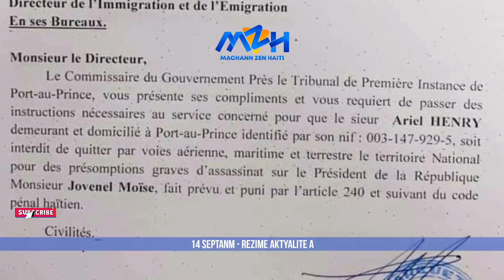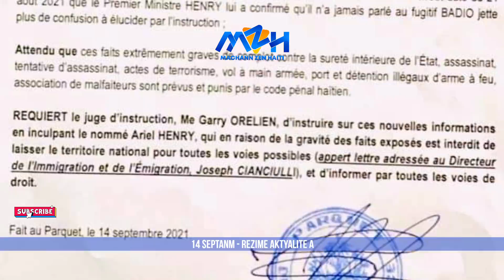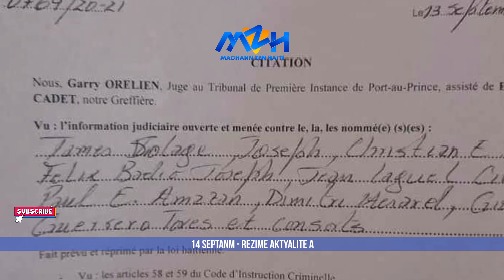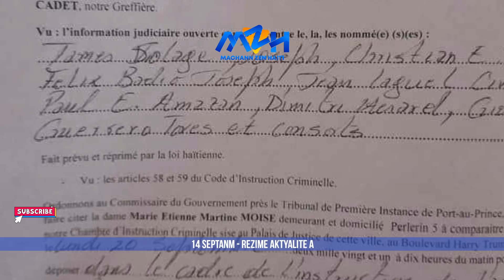G9 TRANBLE PALMAN AN, LAMBÈ NOUVO PREZIDAN??? MARTINE MOÏSE DEVAN TRIBINAL - ARIEL HENRY DEDOUBLE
Siw vle Rejwenn Gwoup Ofisyèl Team MZH la Wap Gen Anpil Privilèj:

Pou Fè Pati Team MZH la

Siw Vle depoze kòb sou kont bank Popular MACHANN ZEN HAITI SRL Ki Baze An Repiblik Dominikèn👇👇 Niwmewo Kont Dola 👉 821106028

Nimewo kont Pesos
👉 MACHANN ZEN HAITI SRL

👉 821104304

🔵👇 DESCRIPTION MACHANN ZEN HAITI SRL👇 🔴